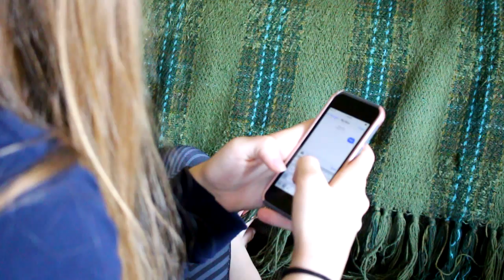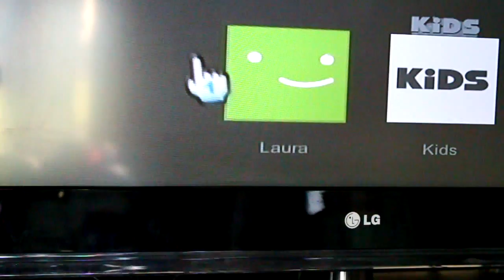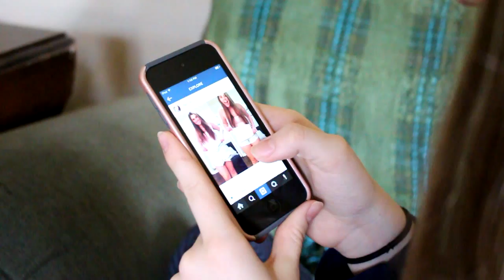What Teenagers do When They are Bored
Music.ly- laura_grace13

ABOUT ME
Name: Laura
Age: 13
Grade: 7th Grade
Camera: Canon Rebel T5i
Editor: Sony Vegas Pro Movie Studio 11 Platinum